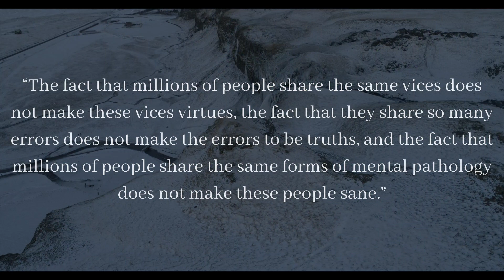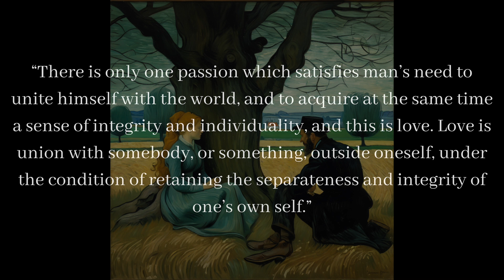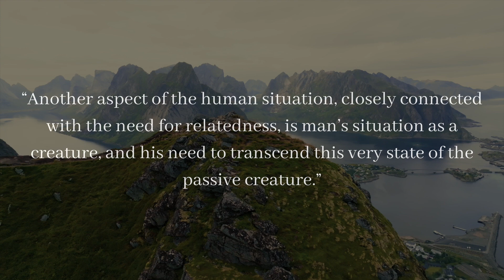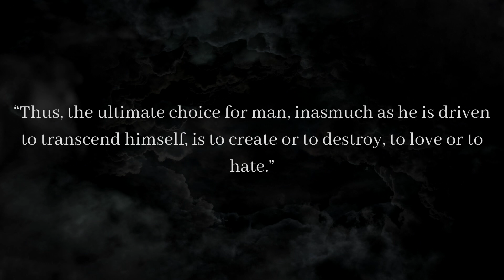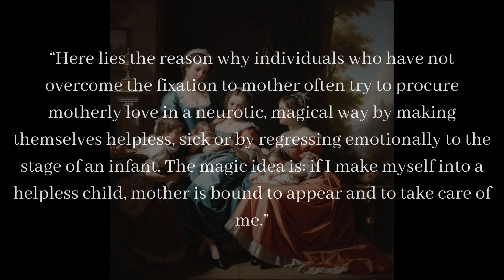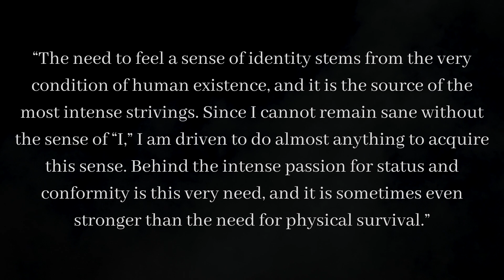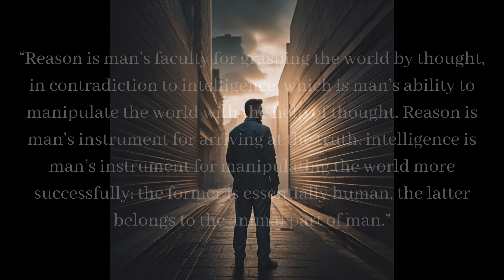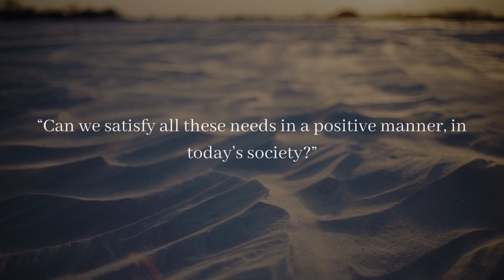Five Human Needs | The Sane Society by Erich Fromm Part 1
Summary of The Sane Society by Erich Fromm.

The Sane Society is a work by the German psychologist Erich Fromm, published in 1955. Fromm was a Jewish German who fled Germany in 1934 to settle in the US. The work examines the psychological, social, and economic factors that contribute to the collective insanity that he believed to be prevalent in modern society and offers insights into how we can possibly obtain sanity and well-being.

00:00 Introduction
02:45 Human Need 1
07:23 Human Need 2
11:09 Human Need 3
16:23 Human Need 4
18:49 Human Need 5
24:09 Conclusion